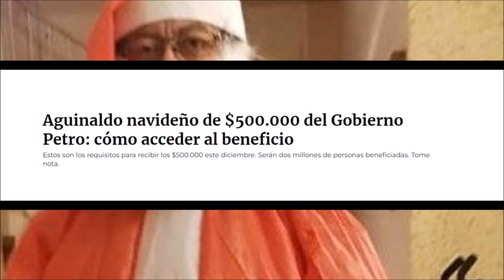🔴 ESTÁ EN JUEGO EL PAÍS y los Aguinaldos de Petro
"En esta mañana hemos puesto de presente dos hechos o circunstancias en las que no podemos claudicar sabíamos lo que se venían pero teníamos dudas en cuanto a la forma de su aplicación triunfo de gustavo petro ser triunfo del comunismo es el triunfo de la extrema izquierda es el triunfo de los que no creen en el capitalismo en la libertad de empresa en todo aquello que conforma la democracia de occidente la democracia del monto libre pero que iba a pasar..."